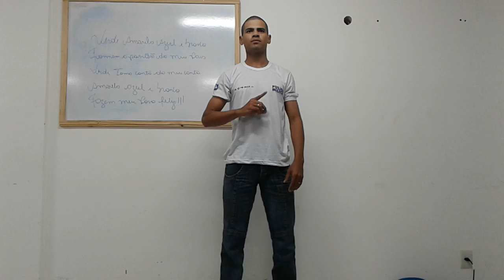Al sd pm Odair